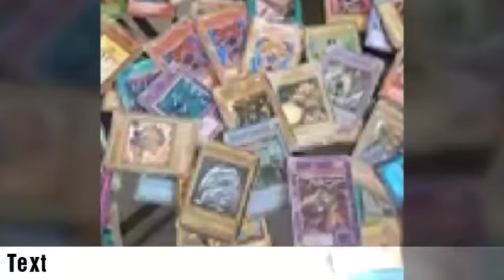straw hat VLOGS noong batang 90s siya